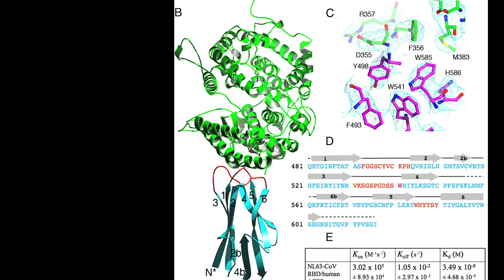Was SARS-CoV-2 engineered in a lab? - Explained by a Virologist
I am fascinated by viruses. I have been studying them for over 20 years. I received my PhD in molecular and cellular biology from the University of Washington and Fred Hutchinson Cancer Research Center. I work in biotech engineering viruses as tools for gene therapy to cure diseases. I am not providing medical advice, but I am simply sharing a virologist's perspective on the emerging science of SARS-CoV-2.

Learn about the novel coronavirus SARS-CoV-2 and the disease Covid-19 as explained by a professional virologist. Your questions answered on the origin of SARS-CoV-2, how it spreads, how people get sick from Covid19, how the testing is done, how Covid-19 kills, what herd immunity is, what the difference between coronavirus and flu virus is, and why evidence supports that coronavirus was not engineered in a lab.